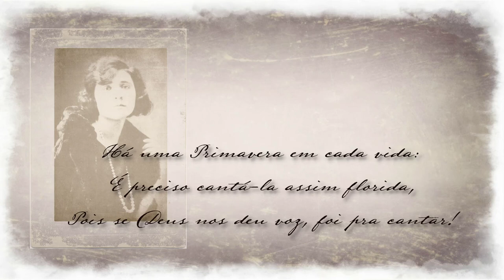❤️ Amar! - Florbela Espanca, in "Charneca em Flor"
Florbela Espanca (Vila Viçosa, 8 de dezembro de 1894 - Matosinhos, 8 de dezembro de 1930)
Figura feminina relevante da literatura portuguesa do período, Florbela Espanca
(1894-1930) não recebeu o devido reconhecimento em vida. Acusada de imoral,
foi discriminada pela sociedade burguesa. A sua vida, de apenas 36 anos, foi plena, embora tumultuosa, inquieta e cheia de sofrimentos íntimos, que a autora soube transformar em poesia da mais alta qualidade, carregada de erotização, feminilidade e panteísmo*.

No poema "Amar!", procure observar de que forma essa avaliação social conservadora sobre a poetisa pode ser, de certo modo, comprovada. Por exemplo, ao ler versos como: “Quem disser que se pode amar alguém/ Durante a vida inteira é porque mente!” é possível pensar na
reação dos leitores da época, de acordo com suas crenças, suas regras. Numa sociedade
em que as mulheres eram criadas para ter como principal objetivo na vida um bom casamento, não acreditar em um amor para a vida inteira significava ir contra comportamentos morais preestabelecidos e quase inquestionáveis. Marcados por fortes impulsos eróticos, sentimentos de paixão incontrolável, confidências amorosas, os sonetos de Florbela Espanca apresentam o drama de um eu lírico em busca de emoção.

* panteísmo
  sm
   1 Filos Sistema filosófico que identifica Deus com tudo o que existe, assumindo, em última análise, um conjunto de suas revelações e realizações.
   2 Adoração da natureza que consiste em ver Deus em tudo o que existe.

Amar! ❤

Eu quero amar, amar perdidamente!
Amar só por amar: Aqui... além...
Mais Este e Aquele, o Outro e toda a gente...
Amar! Amar! E não amar ninguém!

Recordar? Esquecer? Indiferente!...
Prender ou desprender? É mal? É bem?
Quem disser que se pode amar alguém
Durante a vida inteira é porque mente!

Há uma Primavera em cada vida:
É preciso cantá-la assim florida,
Pois se Deus nos deu voz, foi pra cantar!

E se um dia hei de ser pó, cinza e nada
Que seja a minha noite uma alvorada,
Que me saiba perder... pra me encontrar...

Florbela Espanca, in "Charneca em Flor"